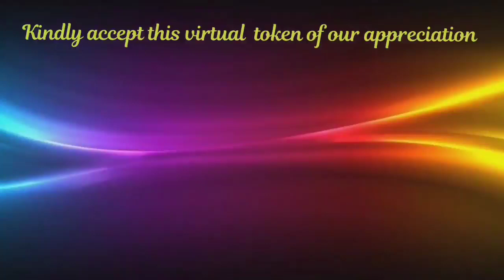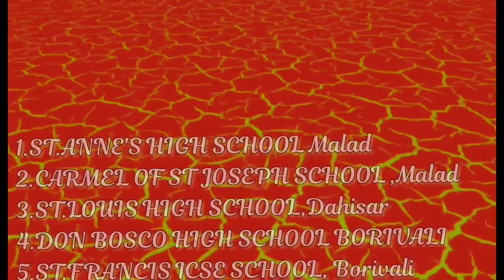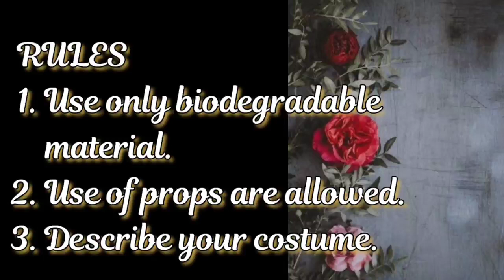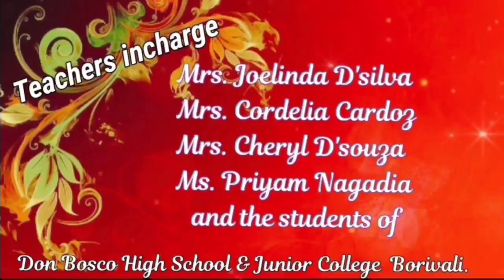TRASH IT [ STD 1-2 ] FANCY DRESS COMPETITION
Celebrating '50 Golden Years' of Don Bosco High School and Junior College, Borivali,, with a series of Inter-School Competitions. 😊 We're so glad that so many schools, from across India, joined us and participated in these competitions. Thank You for making this our Golden Jubilee special, by show-casing your wonderful gifts and talents in our events. ❤